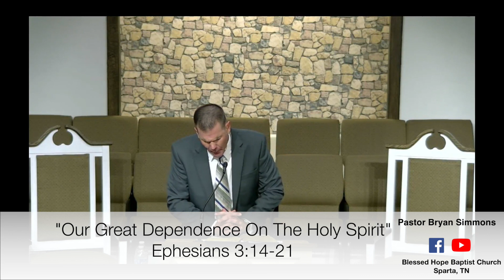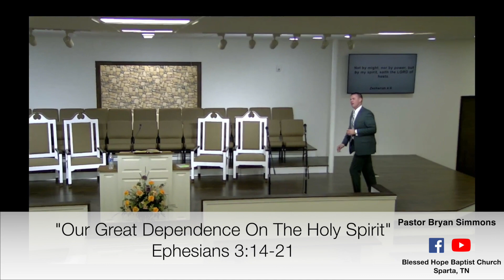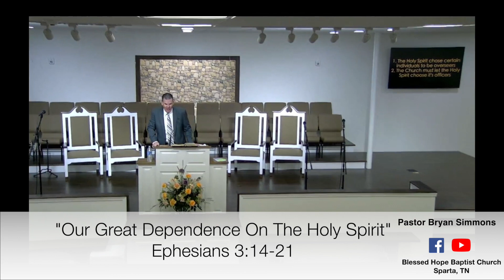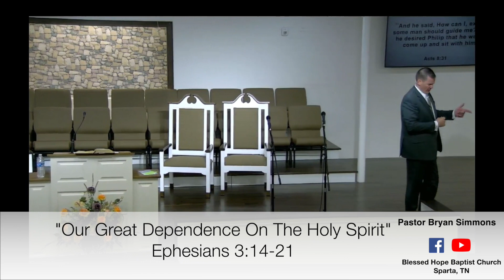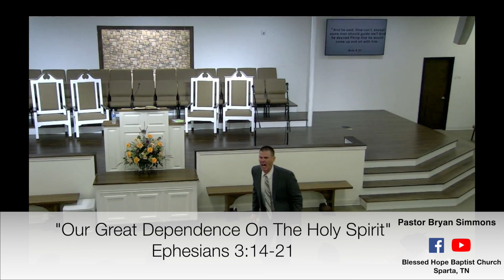Sunday Morning 1-14-24 "Our Great Dependence On The Holy Spirit"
Sunday Morning 1-14-24 "Our Great Dependence On The Holy Spirit" Ephesians 3:14-21